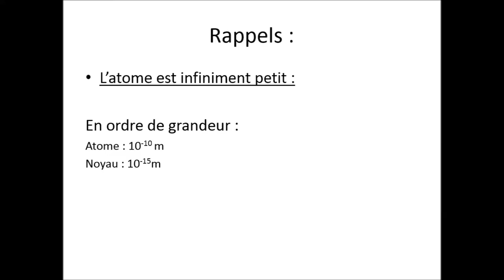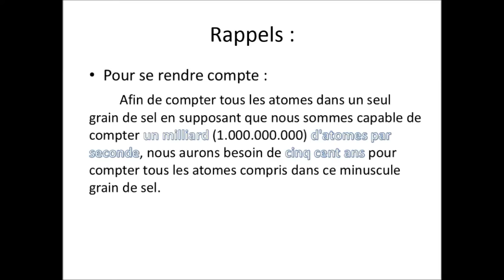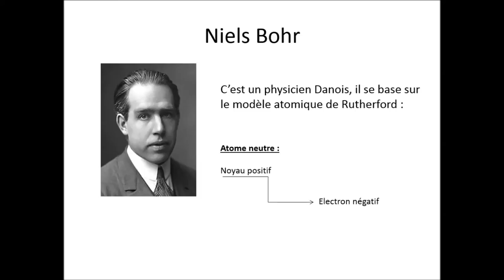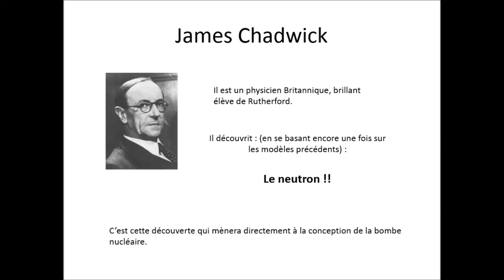Structure de l'atome ; de Rutherford à Chadwick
Capsule réalisée par des élèves de 1èreS3 du lycée Ampère dans le cadre du chapitre 1 du thème comprendre : Interactions fondamentales et cohésion de la matière.